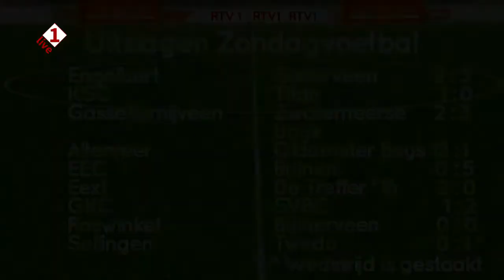1 op maandag 09-03-2020